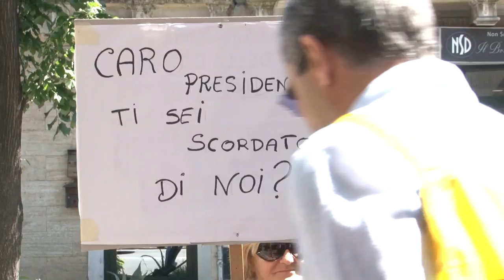Protestano i residenti Ater a Pescara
Nuova protesta dei residenti delle case Ater a Pescara. Questa mattina un sit-in si è tenuto nei pressi della sede della Giunta Regionale a Pescara. Presenti anche il parlamentare e il consigliere regionale del M5S Gianluca Vacca e Domenico Pettinari